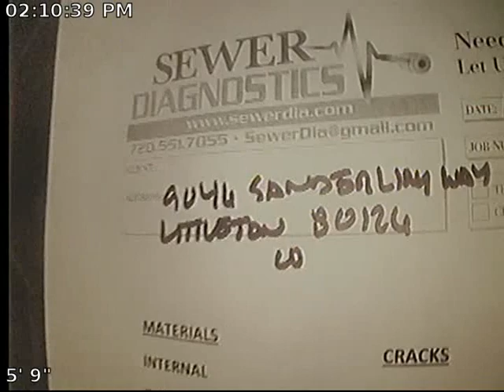Sanderling sewer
Sewer Inspection